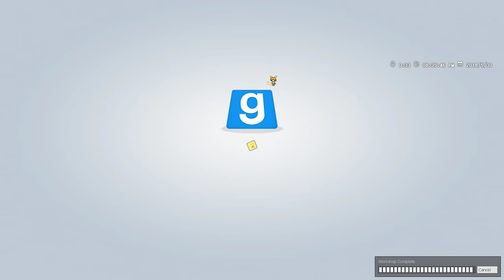【繁星】 Garry mod's 週三阿咪狗 2018 5 30【3】